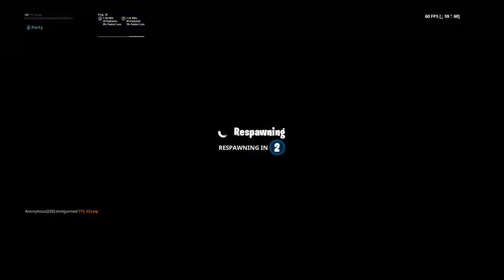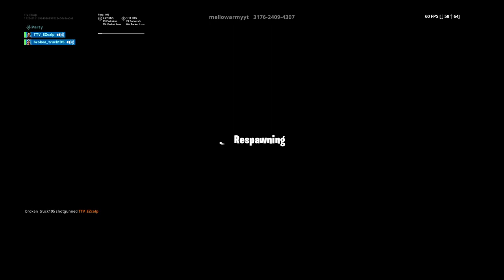Epic duos Bot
Sub and like all vide my name is William my am a 11 year old boy steam and YouTube